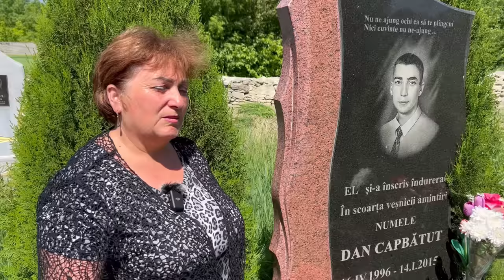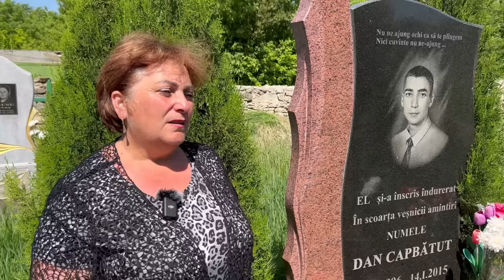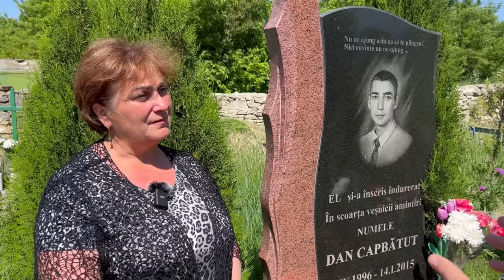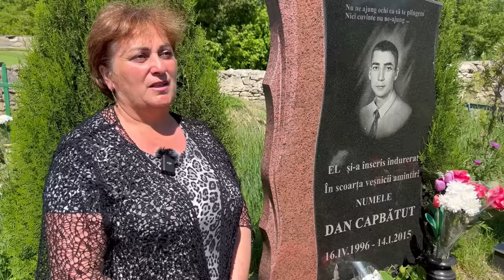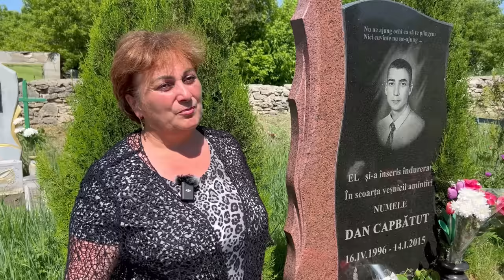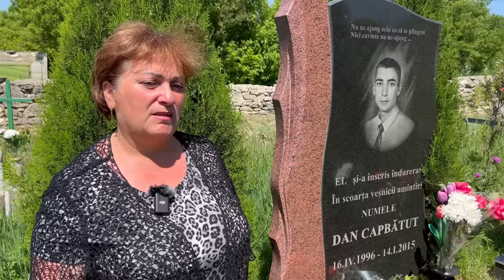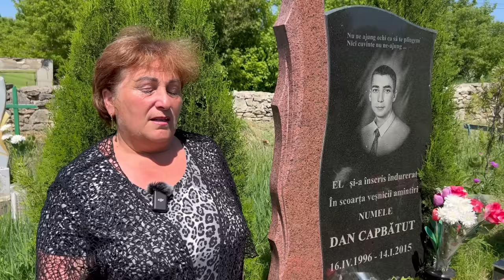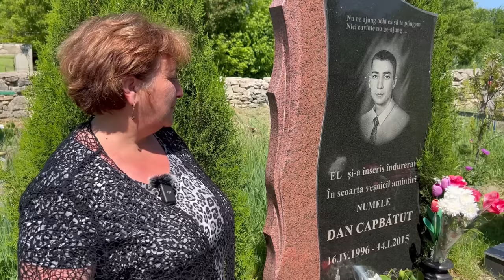Fiul de 17 ani i-a fost ucis, fiind legat sub o mașină și târât pe asfalt 2,5 km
Povestea de viață a Nelii Deleu din orașul Florești. Fiul de 17 ani i-a fost ucis în chinuri groaznice. Băiatul a fost legat sub o mașină și tarât pe asfalt, pe o stradă din Florești 2,5 km. În automobilul respectiv erau 3 băieți și o fată. Nimeni din ei nu a fost pedepsit, decât șoferul, care a primit 240 de ore de muncă neremunerată în folosul comunității pentru omor. Proiectul: “Femeile nu tac”.